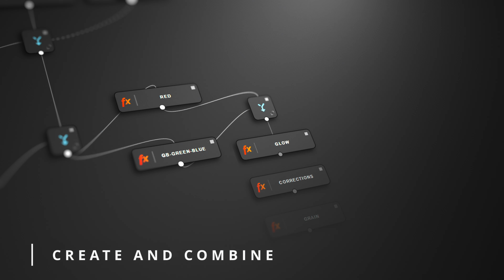Magic Nodes 2 | Node compositing for After Effects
Magic Nodes 2 for After Effects is finally released!
Combine the power of node compositing with the efficiency of layers.

Here are some of the new features of version 2:
- Multi-graphs per project file
- Node groups: keep your graph organized!
- Added compatibility with 3D layers and 3D cameras
But also UX improvements and more!